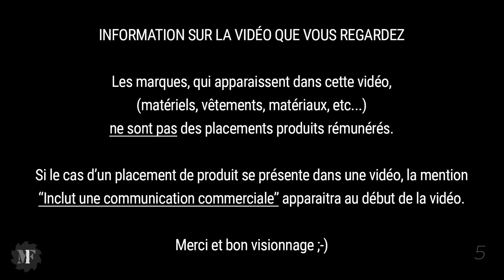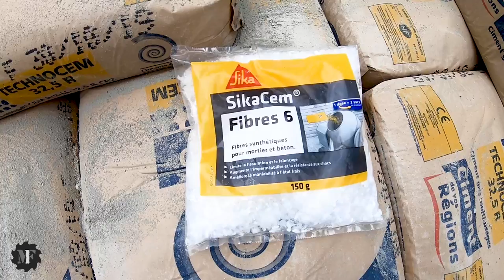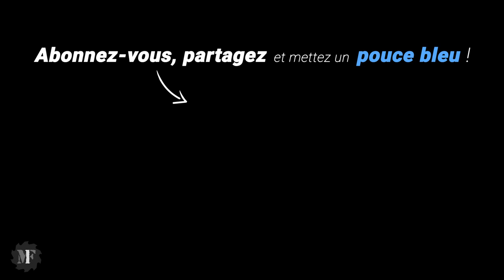Je fais la CHAPE de la DOUCHE ITALIENNE ! Chantier Rénovation Suite Parentale Ep 7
Comment Faire une Chape et une Douche Italienne ?
Aujourd'hui c'est 20 m2 de chape pour carrelage, douche italienne au mortier, bac à douche mortier.
Dans cette série de vidéo, je vais démolir et rénover complètement une chambre et une salle de bain.

👉 Le matos utilisé :
(liens rémunérés par Amazon)
- Caisse Milwaukee Packout
- Presse/Etai extensible Piher
- Scie cloche Milwaukee
- Pince à sertir Placo
- Coupe carrelage Montolit Masterpiuma
- Coupe tube Ridgid
- Rouleau Roll'enduit
- Lame Parfait Liss
- Cheville Fischer FU 8x50
- Cheville Fischer FU 6x35
- Cheville Fischer Duotec
- Colle MS Polymere Fischer
- Ponceuse Mirka
- Asiprateur Nilfisk Attix 33
- Aspirateur SPIT 1625 AC
- Cloueur Dewalt
- Laser Bosch
- Base motorisée RM3 pour laser Bosch
- Scie radiale Bosch
- Pistolet Airless Graco
- Meuleuse Milwaukee
- Perforateur Makita
- Pistolet silicone mastic Makita
- Affleureuse Makita
- Scie plongeante Festool
- Visseuse à choc Festool
- Perceuse Festool
- Visseuse placo Festool
- Ponceuse Festool
- Rainureuse Festool
- Aspirateur Festool CTL 26 E AC
- Aspirateur Festool CTL Sys
- Domino Festool
- Défonceuse Festool
- Bati support Geberit
- Plaque sans contact Geberit
- Télécommande Geberit
- Embase Spit Clip Elec
- Coupe tube Ridgid
- Rouleau Roll'enduit
- Lame Parfait Liss
- Gants anti-coupure
- Pantalon Blaklader
- Veste Blaklader
- Chaussures de sécurité